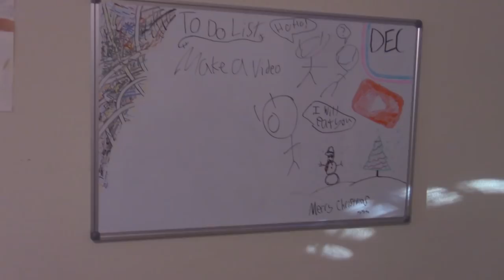Sharkys Adventure | Short Film by Polygon Donut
Idk why I made a trailer for this its just another sharky vid XD
I hope you enjoy lol
my neighbors probably think im weird cuz i kept throwing stuffed animals out my window
💻DISCORD SERVER
👕Would you like to be swag like PolygonDonut? Then buy some merch!
By: Dashi
(⌒▽⌒)☆   ヽ(´ー｀)ﾉ
(—_-)  (¬º-°)¬
/╲/( ͡° ͡° ͜ʖ ͡° ͡°)/\╱\